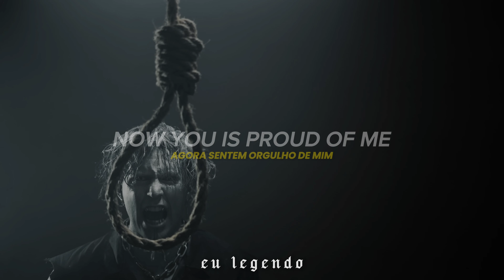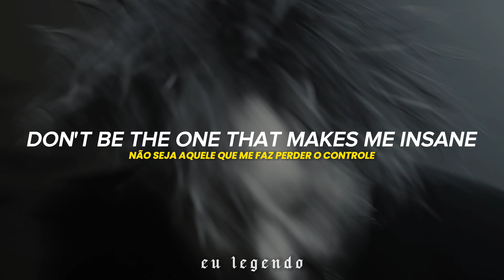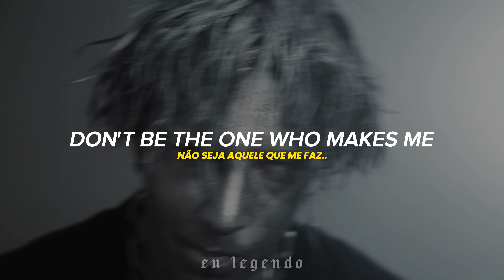Nathan James - The Hanged Man // Tradução + Lyrics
Liricamente falando, esse som parece falar sobre vingança.
E possui algumas referências sobre a carta número 12, do homem enforcado.
Nathan James - The Hanged Man

LYRICS
Lead you to fatality, fuck you mentality
All of you doubted me, now you is proud of me
Industry cannibal, I'm just an animal
Jeffrey to meet ya, Dahmer to eat ya
Knock knock, bangin' down your door
I'm the big bad wolf, you can't escape me anymore
Knock knock, born from the underground
Three quick puffs, I'll blow your whole house down, bitch!

My circle tight like a hangin' noose
I kick the stool now ya hangin' loose
What a pretty sight, swingin' left and right
Leave the rats to eat ya, it was nice to meet ya
You owe me a debt, seven letter word
And I come to collect twelfth card in the deck
Noose on your neck (Uh)
I am, fuck you
I am the hanged man

Fuck you, I am the hanged man
I'm batshit, I wreak havoc in your casket
'Cause I am the hanged man
You fat pigs, all chat big, but don't have shit

Don't be the one to say I'm nothing
Don't be the one who hurts me
Don't be the one that makes me insane
Don't be the one who makes me

So you think you can test me
So you think you can fight me
So you think you can beat me
Fists up give me all you got
Swing
Squeal little piggy